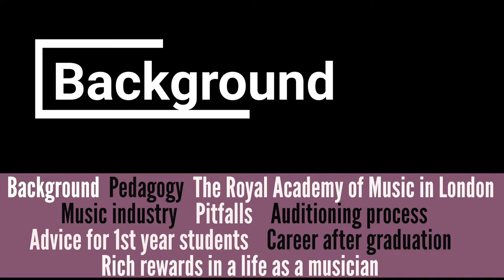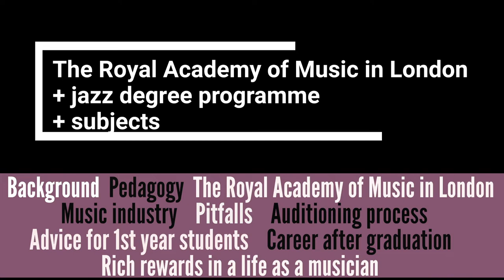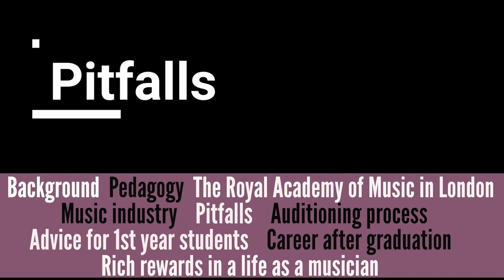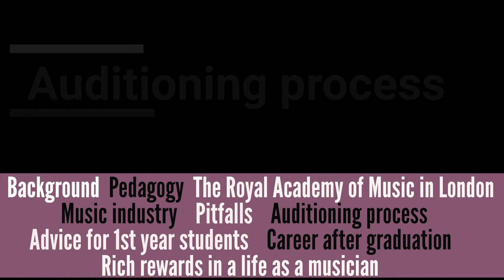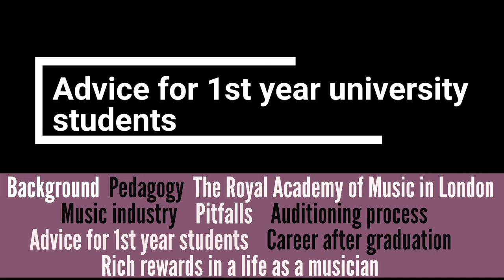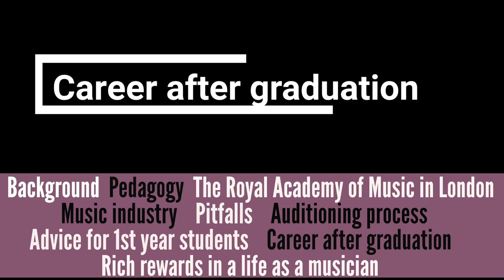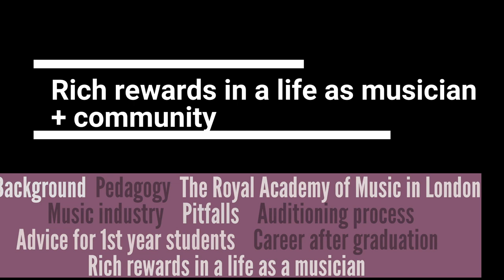Nick Smart - The Royal Academy of Music in London - interview #03 Jazz Student Culture.com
Nick Smart - jazz trumpeter, educator, head of jazz department at The Royal Academy of Music in London - auditioning process, advice for young students.